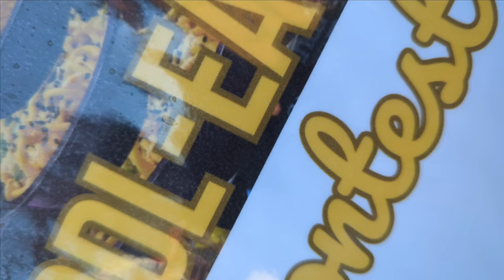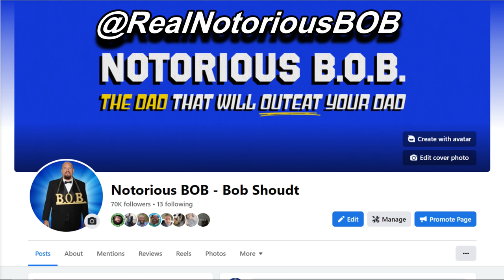NOODLE EATING WORLD CHAMPIONSHIP - OLD GUY SHOCKS THE CROWD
I was honored to be able to compete in the 2023 Noodle Eating World Championship that was held on 9/16 at Noodl in West Reading, PA.  This contest was open to competitive eaters from around the world.  Nine of us were selected to compete for this highly coveted title and the competition would be fierce.  Who can finish their 1 lb bowl of cold sesame noodles first and become the new Noodle Eating World Champion?

Facebook: @RealNotoriousBOB  Instagram:  @Notorious_BOB TikTok:  @notoriousbob  Twitter:  @Notorious_BOB

Fetch App:  Free to join and you can get gift cards for scanning your receipts.

Bob Shoudt
Notorious B.O.B.
Notorious B.O.B
Notorious BOB
Bob eats
Bob the eater
Bob Comida
Eat Bob
BOB vs
rodizio
prize eater
competitive eater
food fighter
I was kicked out of the buffet
I was banned from the buffet
i was kisked out of the ayce
I was banned from the ayce
Above four things never happened to anyone who was eating a lot of food and not making a scene.  Although my real favorite lines are "about 20 lbs of food" "undefeated" "never beaten" "never eaten"